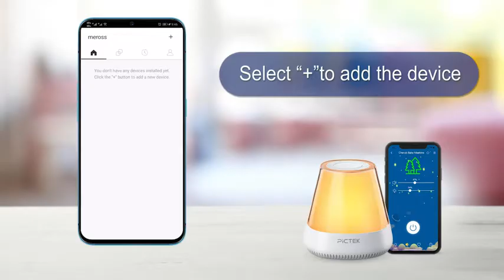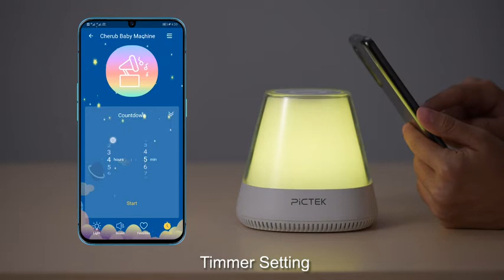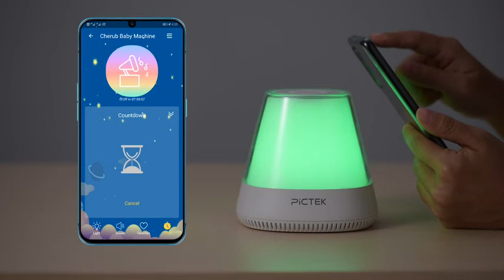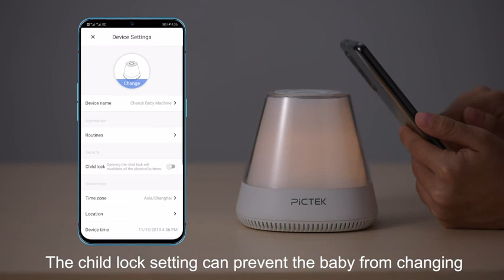PICTEK Dimmable Smart LED Table Lamp with White Noise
Bedside Lamp, PICTEK Dimmable Smart LED Table Lamp with White Noise, Powered by USB Or Adapter, Works with APP & Alexa & Google Home for Bedrooms, Reading, Night time feedings, Diaper Changes